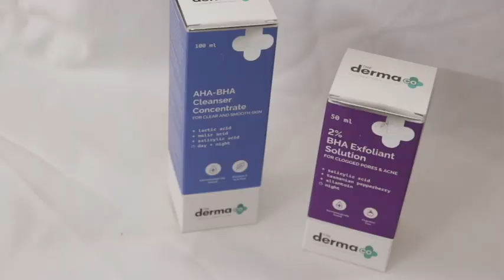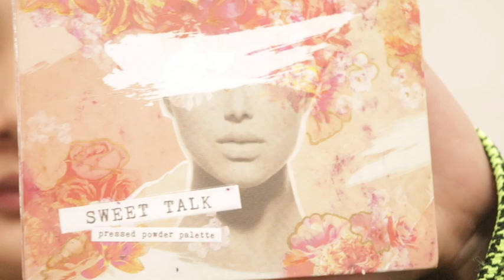GRWM Traditional Edition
Hey,
Welcome back! :)